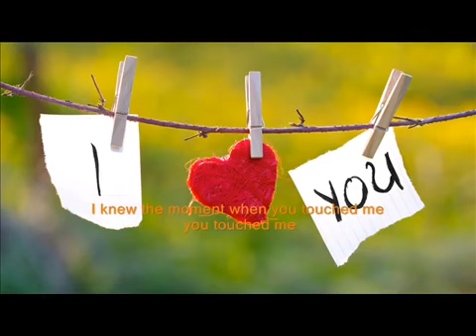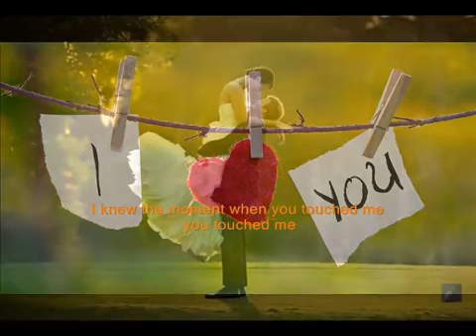Best Disco SOMETHING NEW IN MY LIFE with lyrics by STEPHEN BISHOP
The Best of Love Songs Collection(4).
The Best of Love Songs Collection(3).
The Best of Love Songs Collection(2).
The Best of Love Songs Collection(1).